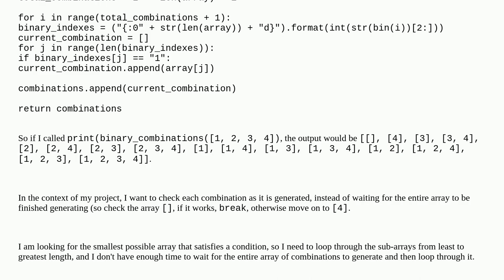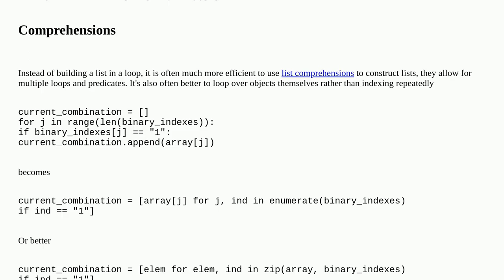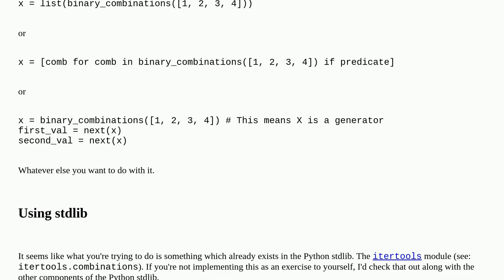Getting all combinations of an array by looping through binary numbers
A special thanks goes out to the community

  performance python